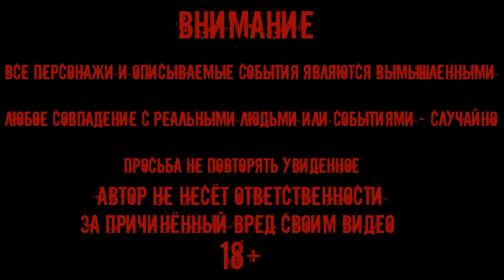ПРИЗРАК СТАРИКА В ЗАБРОШЕННОМ ДОМЕ